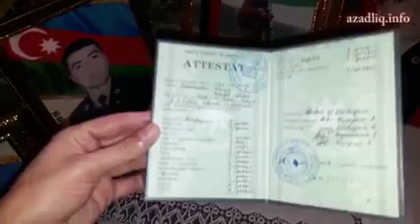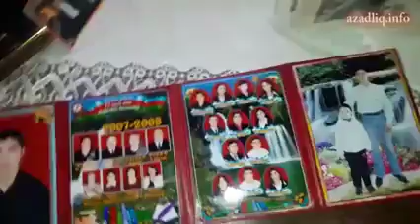24 dekabr 2020